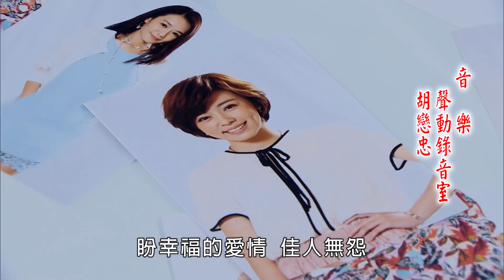[預告]民視大時代@20181005